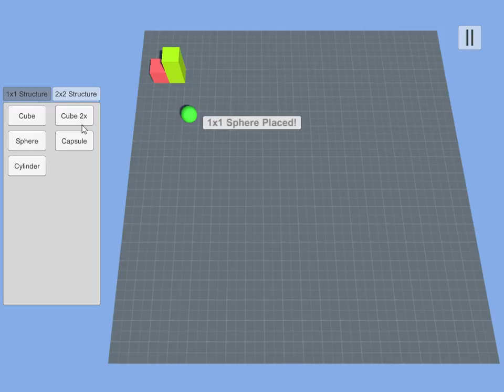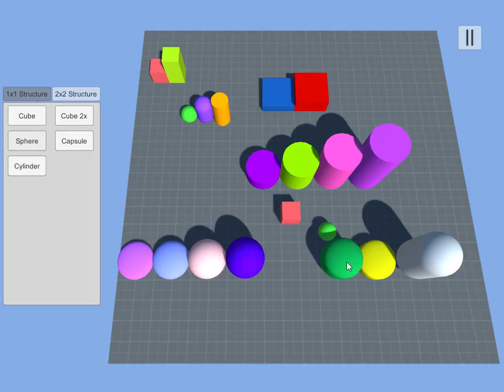City Building Game Prototype Unity3D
A Prototype of City Building Game in Unity3D.